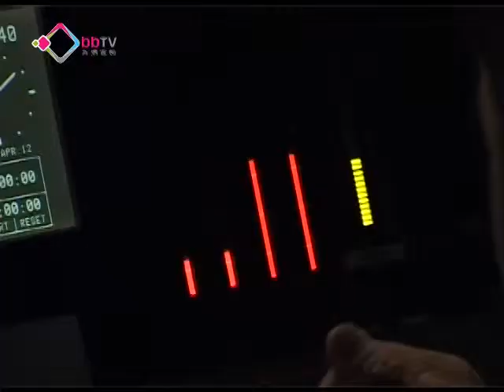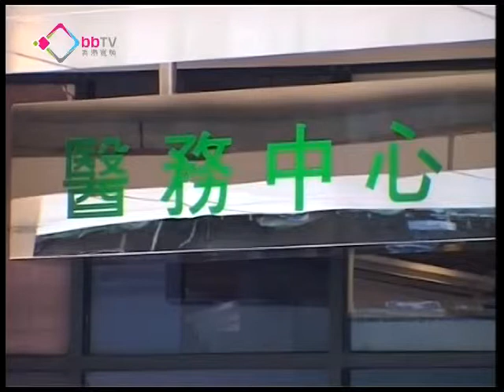私院應先服務港人.flv